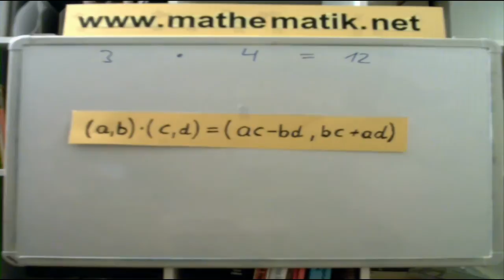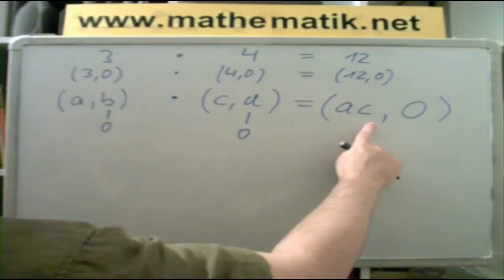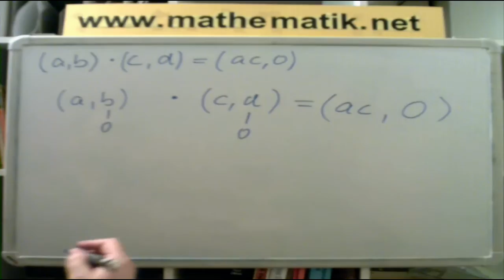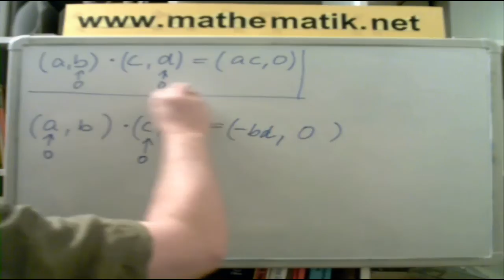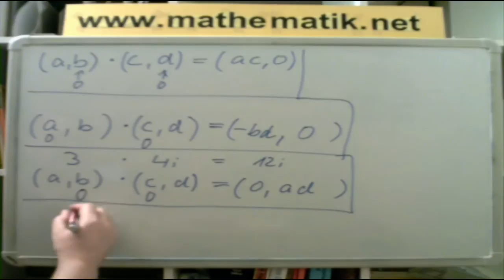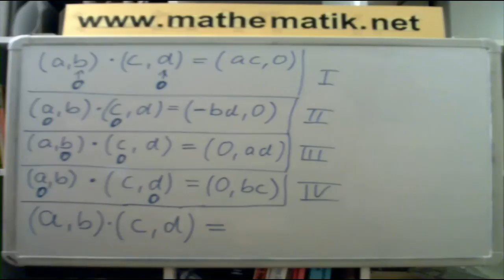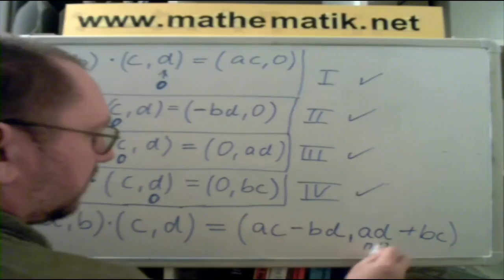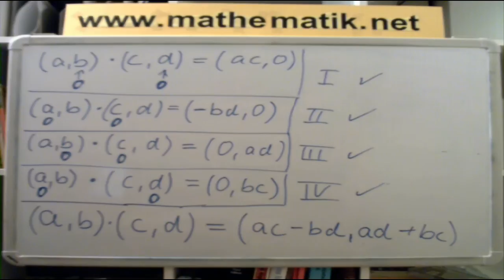Komplexe Zahlen ►Multiplikation in Normalform ► Beweis der Regel (Permanenzprinzip)